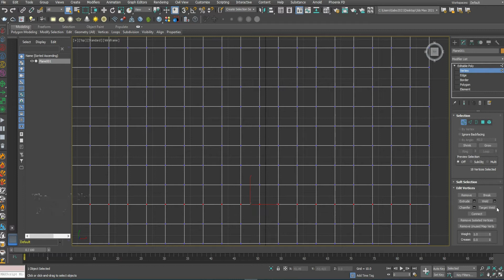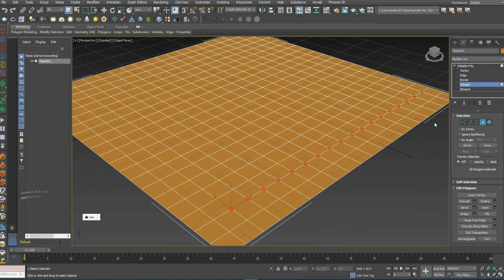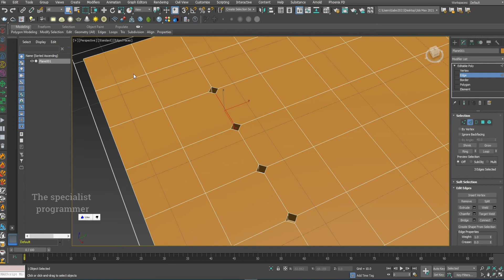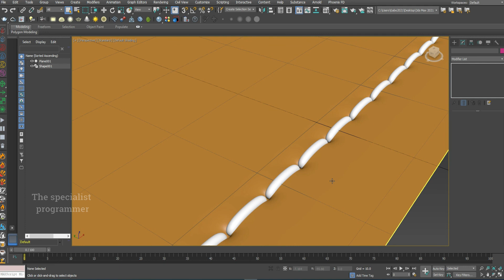How to model Stitches in 3ds max _ 3ds max tutorial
In this tutorial I'll show you how to model  Stitches  in 3ds max

3D modeling

Autodesk
3ds Max Tutorial
learn 3ds max
3ds max lessons
3dsmax
3dsmax problems
3ds max

3dsmax
3dsmax problems
3ds max

Beginner Tutorial
cartoon
 animation
2d
3d

كيفية تمثيل غرز الخياطة    فى ثري دي ستوديو ماكس

كلية الهندسة
قسم عمارة
The SP